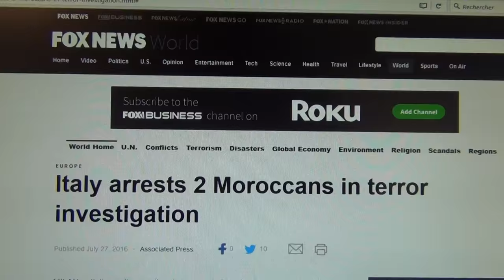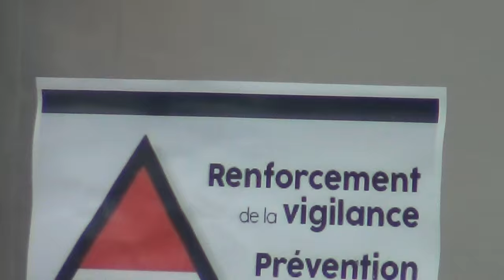Terrorist Attacks are False Flags and no Hoaxes; Disinfo Agents say, nobody died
People really die, as Pharaoh has no problem sacrificing a couple of us on the world masonic checker board, as if we were just pawns in a geo-strategical game.